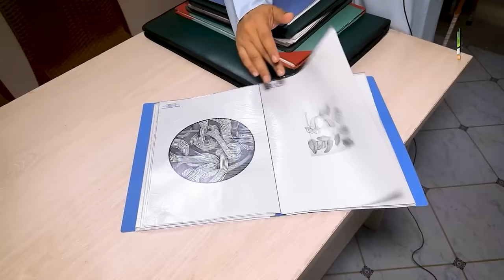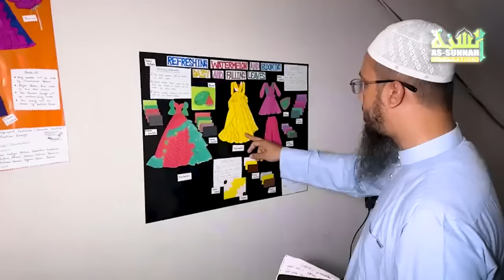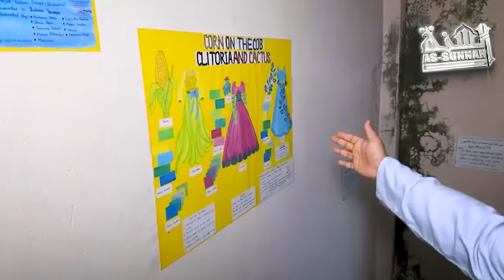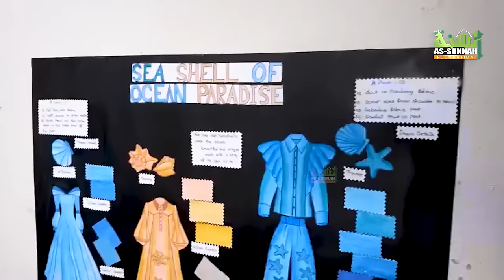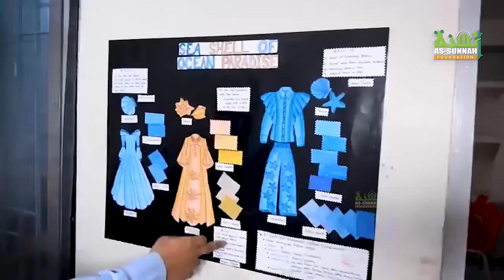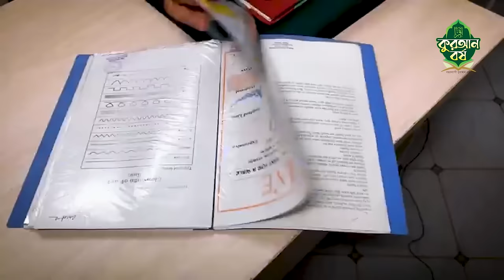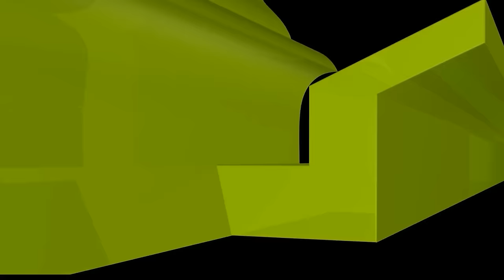মহিলা স্কিলে উৎপাদিত এই পণ্যগুলো দেখলে আপনি মুগ্ধ হতে বাধ্য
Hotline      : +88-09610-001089